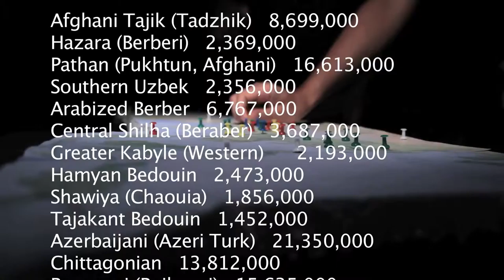Call2All TV Global Media Network Promo